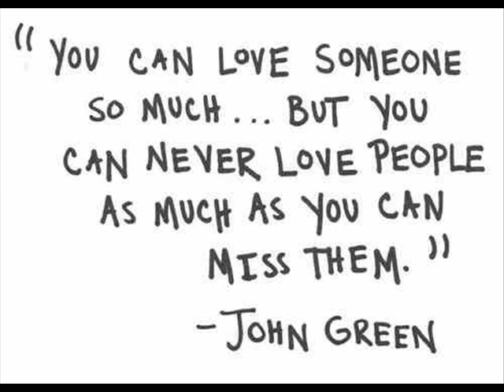St Joseph's College, Reading Year 11 Leavers 2013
Okay.. Here's mark 2...